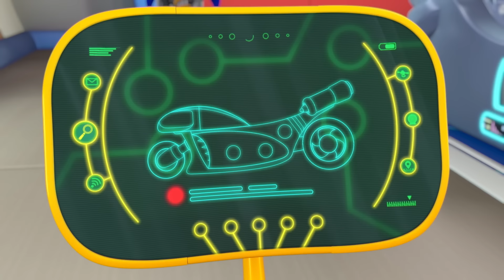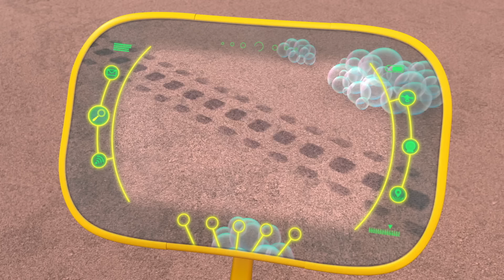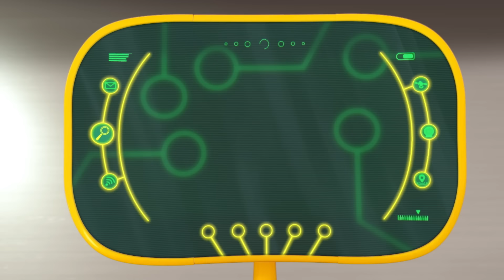Rick Zoom | ¡Ricky al Rescate! | Dibujos animados para niños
¡Bienvenido al canal oficial de Ricky Zoom en YouTube!

¡Ricky al Rescate!

¿Estás listo para acelerar tu emoción? ¡Acompáñanos a sumergirnos en el mundo de alta velocidad de Ricky Zoom y sus increíbles Bike Buddies, Loop, Scootio y DJ!

Conoce a Ricky Zoom, la pequeña moto roja de rescate hecha para la velocidad. Siempre está listo para vivir emocionantes aventuras, ya sea corriendo en la pista de deportes, conquistando atrevidas acrobacias en el parque o zumbando en misiones llenas de acción.

Ricky y sus Bike Buddies son el equipo imparable que Wheelford necesita. Ningún trabajo es demasiado grande y ninguna moto es demasiado pequeña cuando surgen problemas. Juntos, ¡siempre están listos para salvar el día!

Permanece atento a los episodios de Mighty Action que te mantendrán al borde del asiento. Ricky, Loop, Scootio y DJ están aquí para proteger a Wheelford y encontrarán la forma de ayudar a los necesitados, ¡sin importar el desafío!

Te esperan emocionantes revisiones de juguetes y aventuras en stop motion de Ricky Zoom. ¡No te pierdas las motos en acción! Ya sea una emocionante persecución en bicicleta, una arriesgada misión de rescate o una aventura por las nubes, no querrás perderte la emoción de nuestros nuevos episodios de Ricky Zoom.
¡Ve los episodios completos de Ricky Zoom en Nickelodeon / Nick Jr! 📺

¡Únete a nosotros en un viaje lleno de adrenalina y forma parte de la comunidad RickyZoom! 🏍️✨